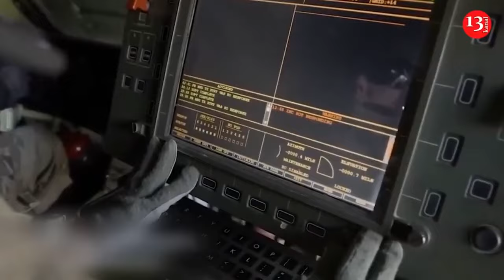Launching counterattack in Kursk, a Russian convoy of military equipment is ambushed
Fighters of the 82nd brigade of the Ukrainian armed forces have prevented a Russian army attack near the settlement of Lyubimovka in Russia’s Kursk region. One of the armored vehicles that took part in the attack, exploded on a mine buried by Ukrainian fighters. Other vehicles were destroyed by artillery and drone strikes along with their crew members.